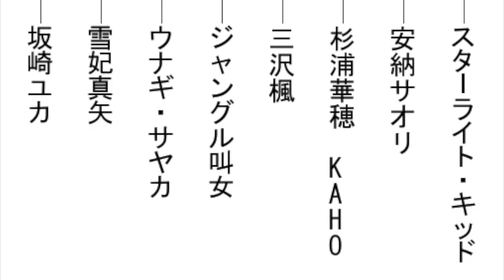【電撃決定!】安納サオリvsスターライト・キッド！杉浦貴の愛娘・杉浦華穂、ついにプロレスデビュー！！GHC女子王座新設初代王者決定トーナメント一回戦全カード決定！ワーストプロレスリング WWE2K23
ジャングル叫女　提唱！
GHC女子王座新設初代王者決定トーナメント開催！
▲トーナメント出場者

スターライト・キッド
ウナギ・サヤカ
安納サオリ
坂崎ユカ
雪妃真矢
ジャングル叫女
三沢楓
KAHO　杉浦華穂（大和シルフィード）

▲トーナメント一回戦カード決定！

坂崎ユカ
vs.
雪妃真矢

ウナギ・サヤカ
vs.
ジャングル叫女

三沢楓
vs.
杉浦華穂（KAHO）

安納サオリ
vs.

WWE2K23 GAMEPLAY SIMULATION

WPW WORLD ワーストプロレスリング
■チャンネルURL

＊このチャンネルでのストーリー等はゲーム上で行われたフィクションであり、実在の人物や団体等とは一部を除きほとんど関係ございません。予めご了承ください。